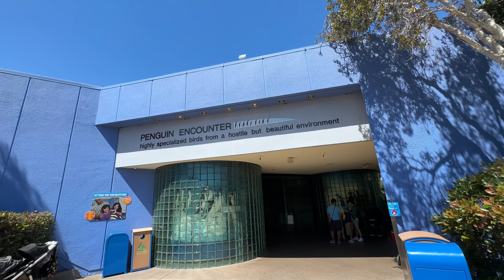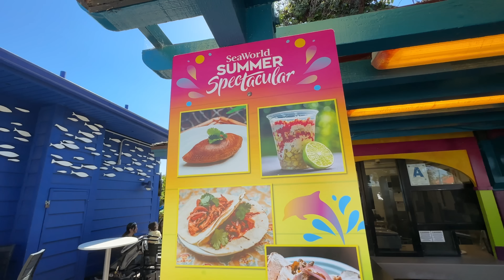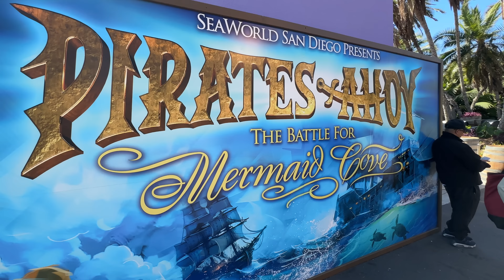SeaWorld Has an All New Show! Enjoying Rides, Food & More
SeaWorld San Diego has an all new show this summer and I went to the park to check it out. In addition to that we rode some rides, had some tasty food and enjoyed a beautiful day at SeaWorld. Hope you enjoy the vlog!

Theme Park Obsession Pins!

- Dylan